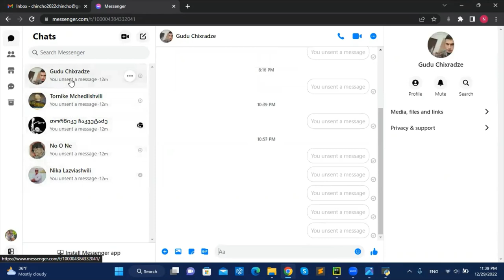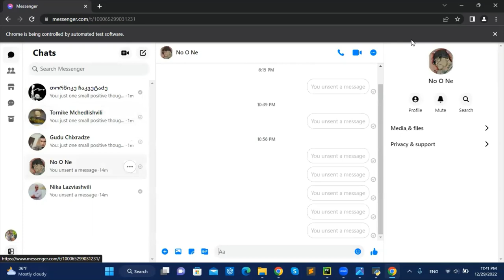Messanger Bot - with Selenium and PyQt5